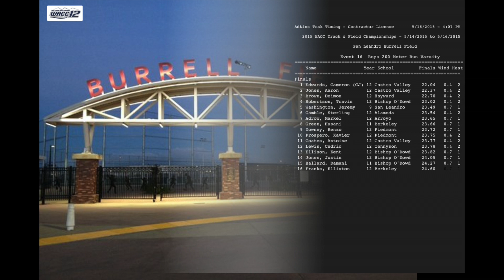2015 WACC League Finals Boys 200 Meter Run Fast Heat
2015 Western Alameda County Conference League Championships Boys 200 Meter Run Heat 2 of 2 with full results